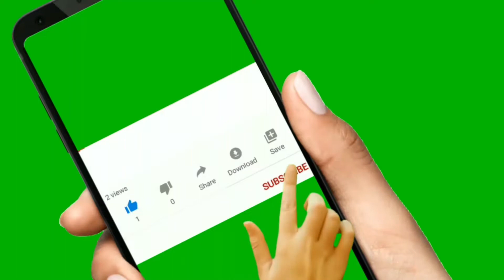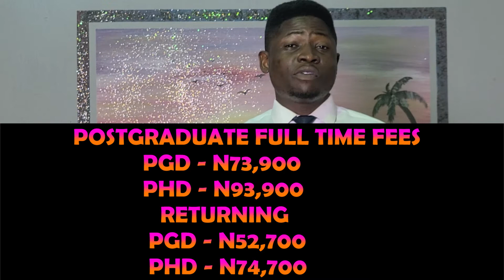FEDERAL UNIVERSITY MAKURDI (UAM) SCHOOL FEES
Here is the school fees breakdown for Federal university Makurdi for both freshers and returning students.